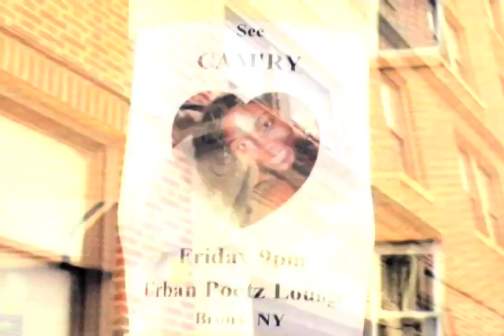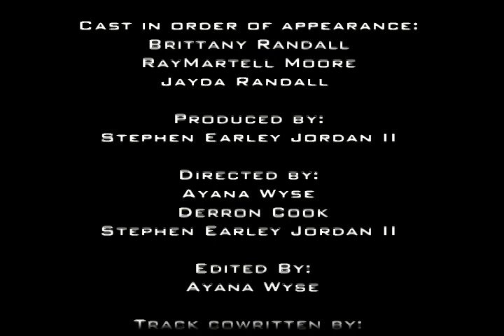Black Baby Tears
Author and spokenword poet Stephen Earley Jordan II and Marlon Saunders present Black Baby Tears.